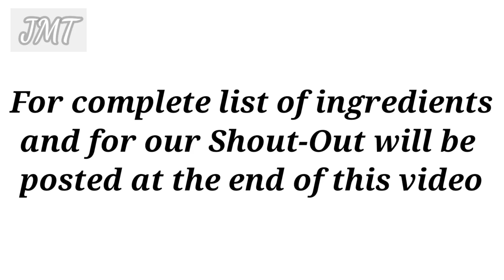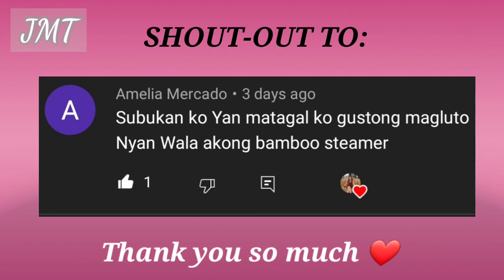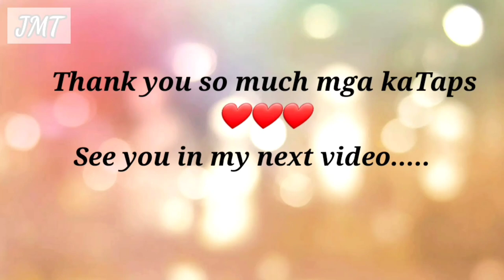Gawin mo ito sa Glutinous Rice Flour | Masarap na Merienda | Ube Cheese Palitaw | Easy Recipe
Gawin mo ito sa Glutinous Rice Flour | Masarap na Merienda | Ube Cheesy Palitaw | Easy Recipe
Ingredients 7:29
Mixture:
2 cup Glutinous Rice Flour
1/2 cup white sugar
3/4 to 1 cup tsp ube flavor
sliced cheese

Toppings:
white sugar and toasted sesame seeds
grated cheese

For our Cooking PROCEDURES, I highly recommend to watch the video and please don't skip so you will not miss any/some of the procedures, otherwise you will not learn completely or get the whole process. So, watch the video till the end and don't miss anything :
To stay up to date with my latest videos or our Cooking tutorial videos, make sure to subscribe this YouTube channel by clicking the SUBSCRIBE and BELL Button above or click the link below so you will get notified and updated on our latest uploads:)
10. Gawin ito sa Glutinous Rice Flour kikita ka ng malaki sa 60 Pesos na Puhunan | With Costing Tips

PS:  Re-uploading our videos is strictly prohibited. However, I highly encourage you to share it to all your social media accounts or include my videos on your playlist. Thank you for your understanding.